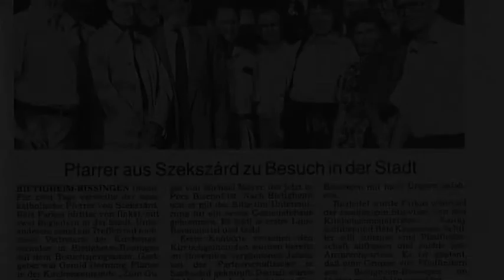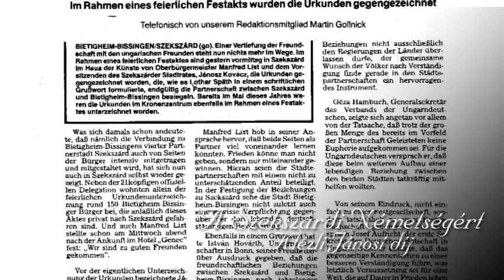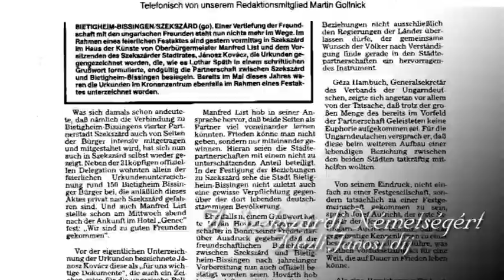20160820 Josef theiss